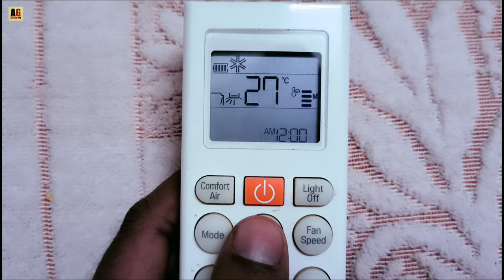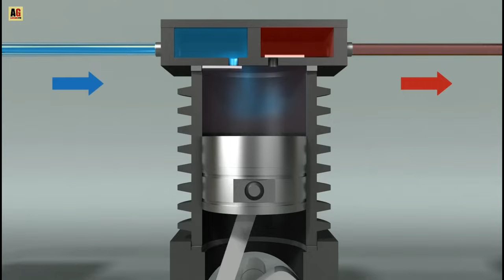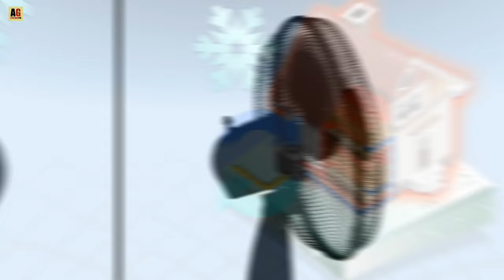सर्दी में 30℃ पर AC चले तो रूम गर्म होगा या नही? How Air Conditioner Works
Will the room be warm or not if the AC is on at 30°C in winter?

ac रूम ठंडा कैसे करता है
ac kaam kaise karta hai
ac ke andar kya hota hai
konsa ac kharide